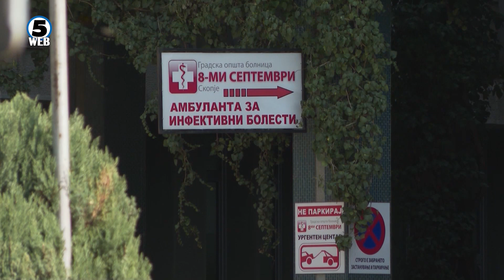Напливот на болни неколкукратно ги зголеми потребите од течен кислород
Два и пол тона течен кислород  за еден до два дена троши болницата 8 септември за болните од  Ковид 19.